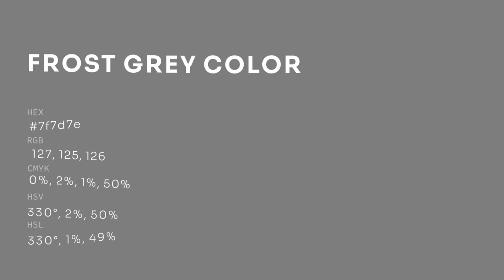Frost Grey color 7f7d7e hex color - Grey color - Cool color 7f7d7e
What color is Frost Grey ? 7f7d7e hex color - Grey color - Cool color 7f7d7e

Hex 7f7d7e Color Code is also known as Frost Grey color.

Hex 7f7d7e Color code in RGB color code model is created after adding 49.80% red color, 49.02% green color and 49.41% blue color.
Hex 7f7d7e Color code in CMYK color (process color) code model is generated after subtraction of 0% cyan, 1% magenta, 0% yellow and 50% black.